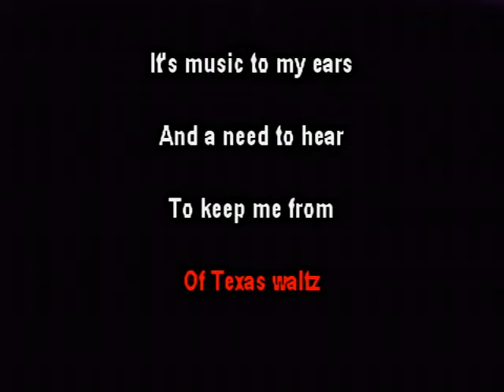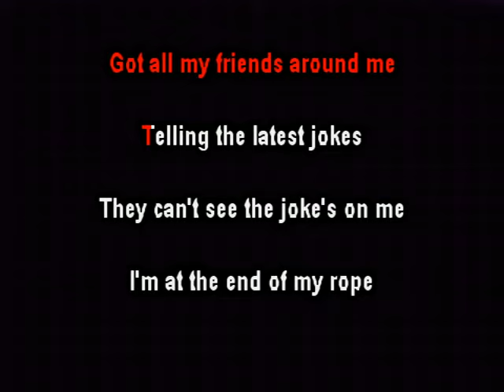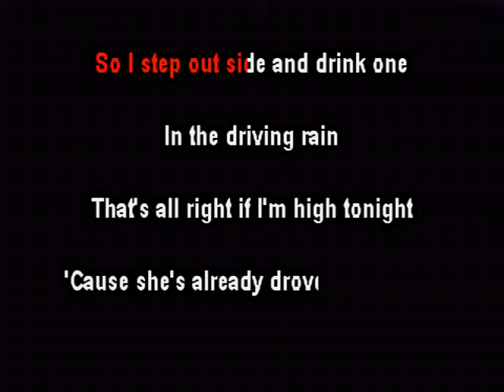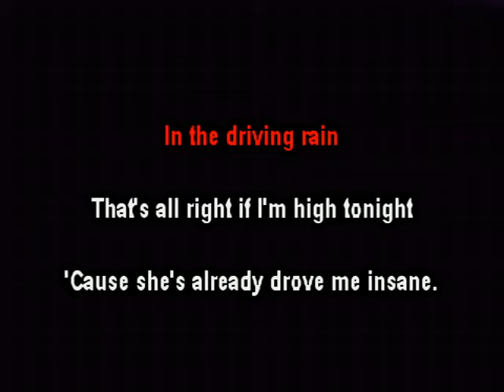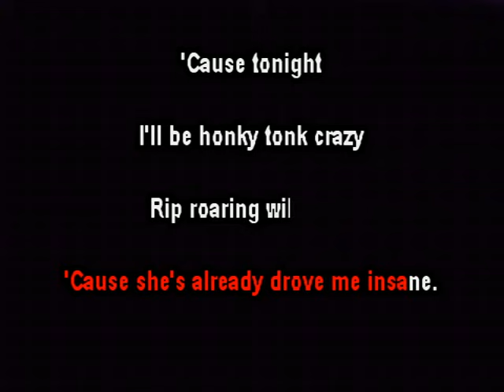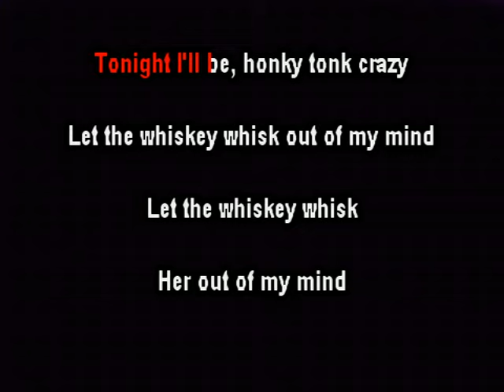Honky Tonk Crazy - George Strait